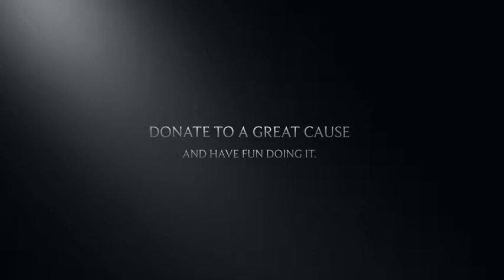PDCF Christmas Gala